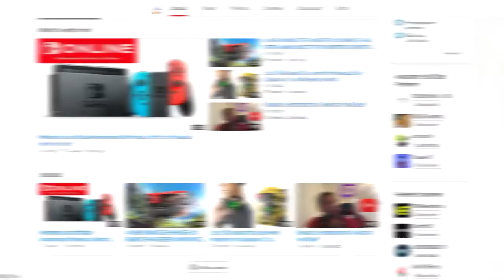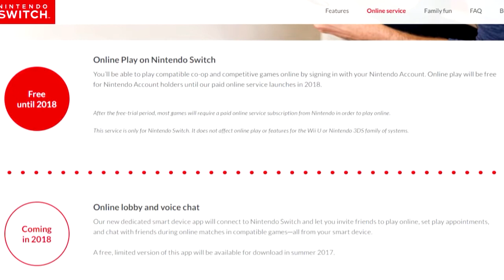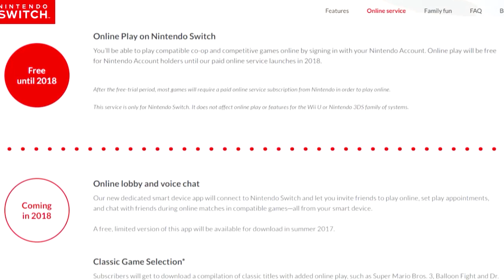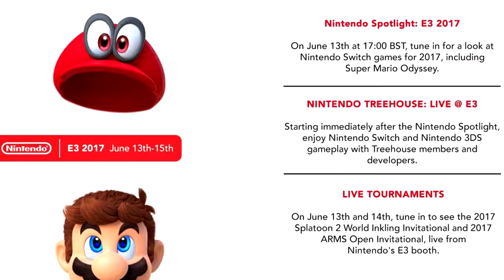Nintendo E3 Hopes and Predictions w/TbazeTV!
Be sure to check out TbazeTV below!!!

Zelda Lost Woods (Trap Remix) - Trap Music Now

Pokemon Red/Blue Theme (Trap Remix) - Trap Music Now

Super Mario World - Overworld Theme (GFM Trap Remix) - Chill Trap